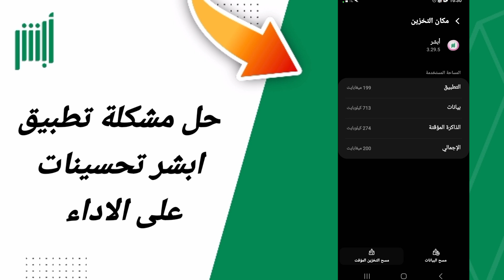حل مشكلة تحسينات على الاداء في تطبيق ابشر أبشر Absher